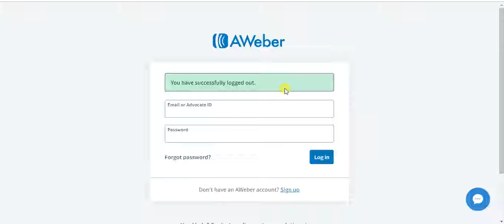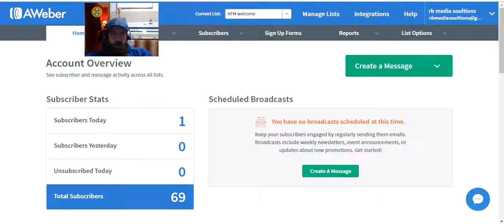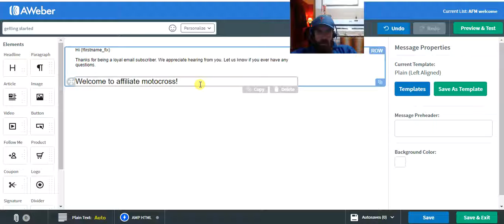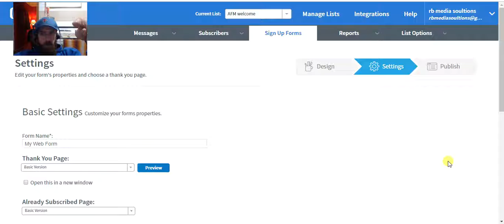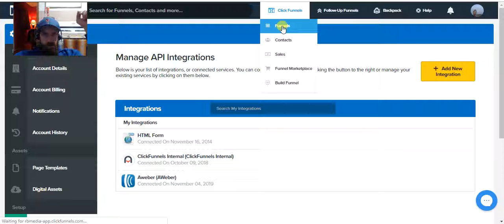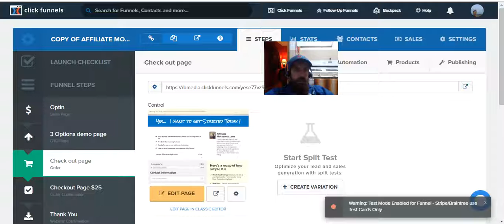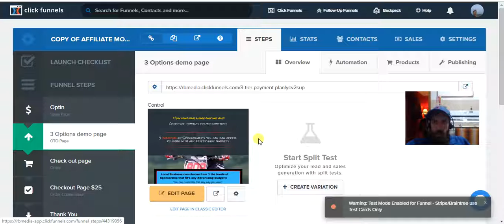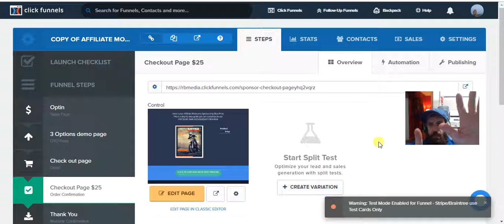AWeber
setting up your Aweber list in clickfunnels